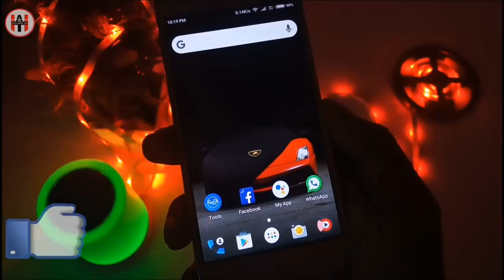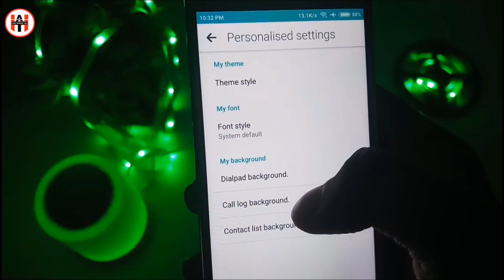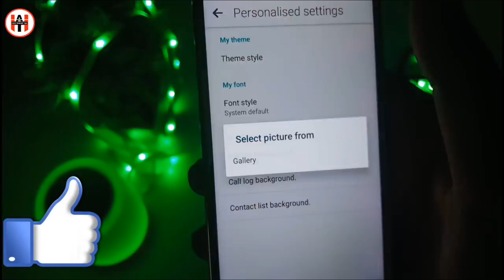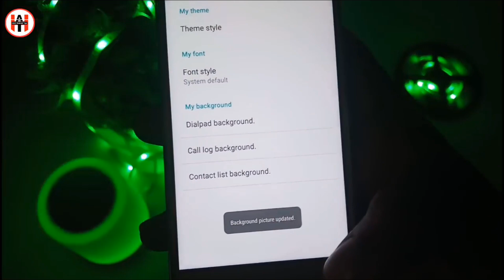कांटेक्ट लिस्ट में अपना फोटो लगाओ और सब को चौका दो | Hindi Android Tips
Hello Dosto is Video Maine Bataya hai Kaise Phone Dialer Pad, Call Log, Contacts List me Apna ya Kisi Ka bhi Photo Laga Sakte Ho Dailpad ka Background Change Kar Sakte Hai Dailer Pad Ko Customize Kar Sakte Hai Mujhe Ummid hai Apko video Pasand Ayega.